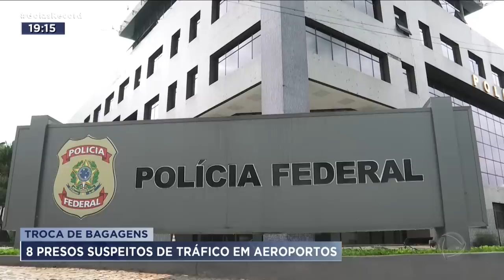TROCA DE BAGAGENS: 8 PRESOS SUSPEITOS DE TRÁFICO EM AEROPORTOS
A POLÍCIA FEDERAL JÁ IDENTIFICOU E PRENDEU OITO PESSOAS SUSPEITAS DE PARTICIPAÇÃO NA TROCA DE ETIQUETAS DE BAGAGENS PARA O TRANSPORTE DE DROGAS. A AÇÃO ACONTECIA EM ÁREAS RESERVADAS DE AEROPORTOS E ATÉ NOS GUICHES DE COMPANHIAS AÉREAS, COM A PARTICIPAÇÃO DE FUNCIONÁRIOS A SERVIÇO DO TRÁFICO. IMAGENS DE CÂMERAS DE SEGURANÇA FORAM FUNDAMENTAIS PARA AS INVESTIGAÇÕES.